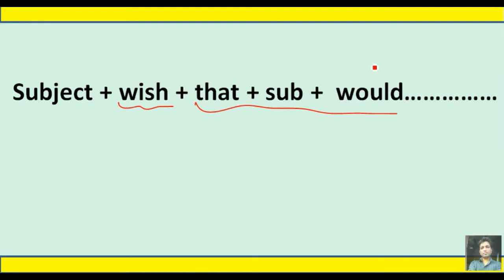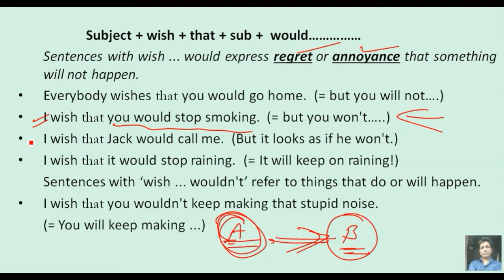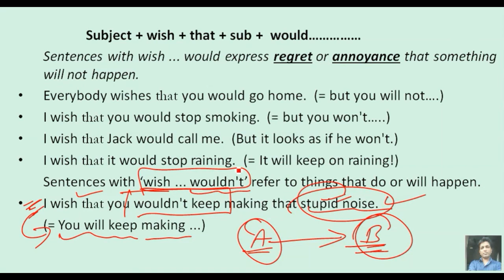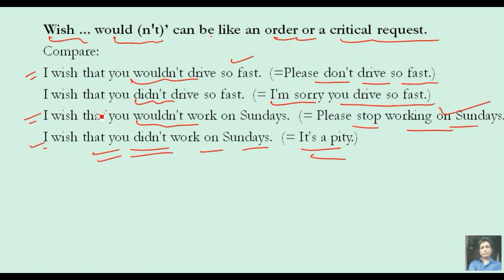English grammar || Subject + wish + that + Sub + would........